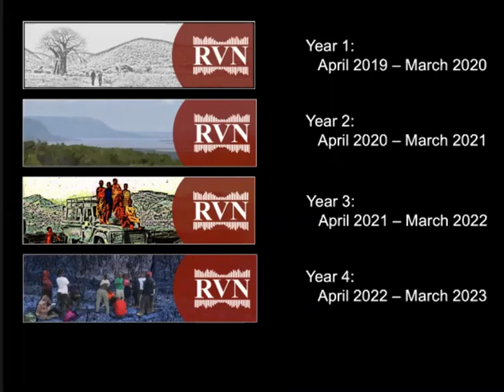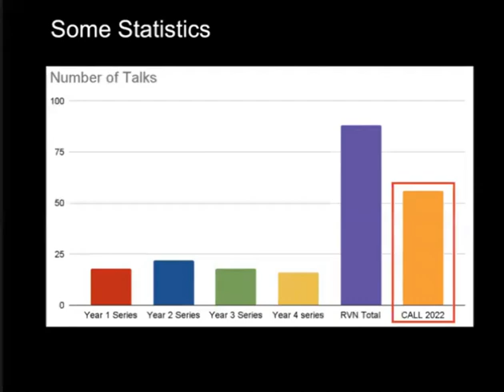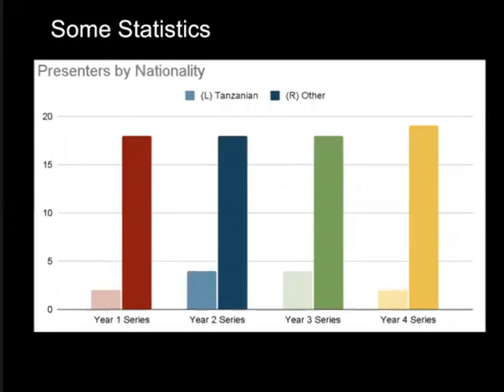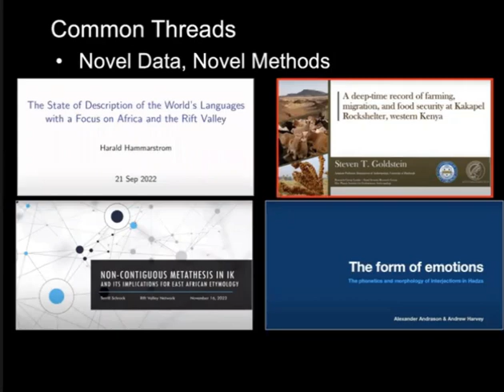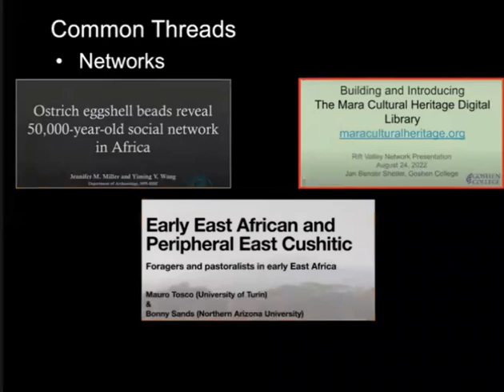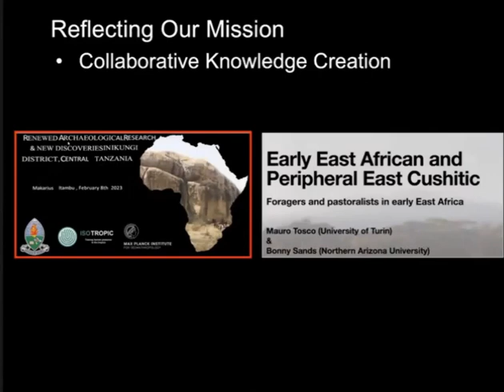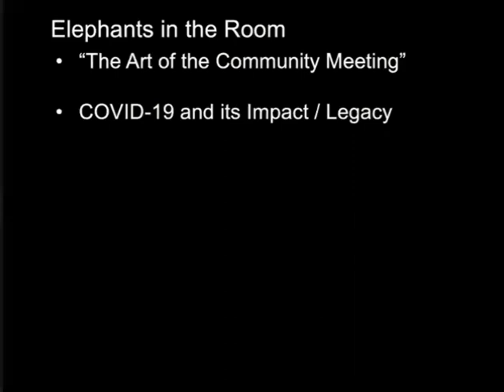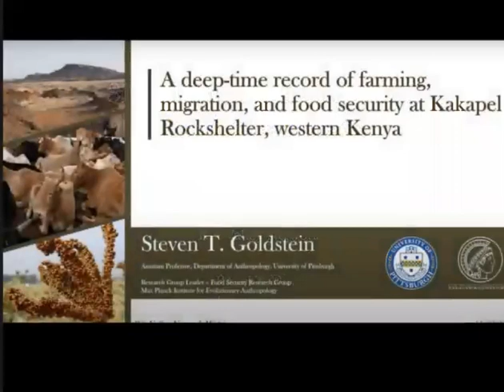RVN Webinar Series - Retrospective of the Rift Valley Network Webinar Series: Year 4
How to cite: Harvey, Andrew. 2023. Retrospective of the Rift Valley Network Webinar Series Year 4. Talk given at the Rift Valley Network Webinar Series. 22/03/2023.

Abstract: This talk takes a look back at the fourth year of the Rift Valley Webinar Series, with the intent of comparing it with previous years, exploring common themes in Rift research and possibilities for the future. The final half of the session featured an unrecorded discussion with attendees, collecting feedback on the Rift Valley Network, as well as suggestions for improvements and changes for the 2023/2024 year.